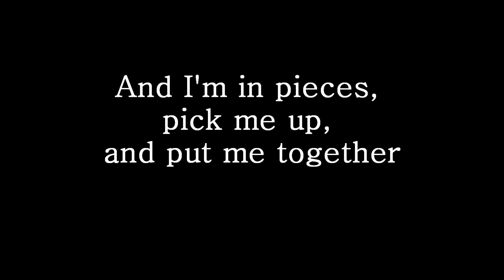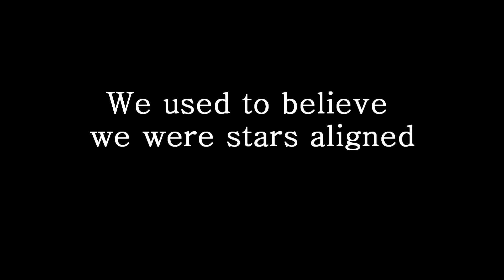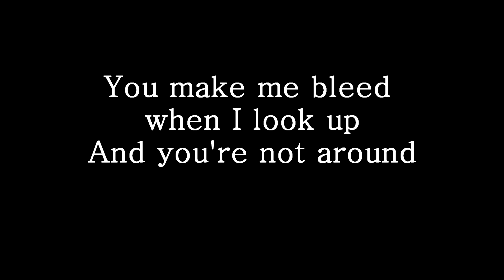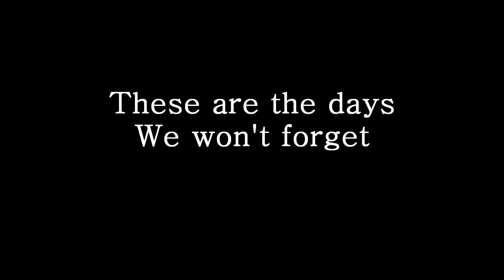The Days - Jasmine Thompson (Lyrics)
"The Days" by Jasmine Thompson (Lyrics)